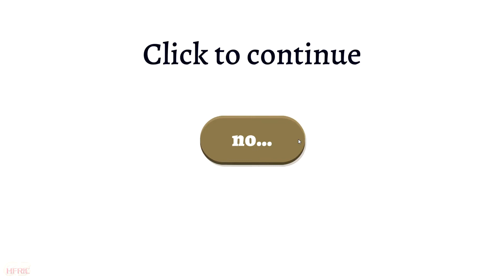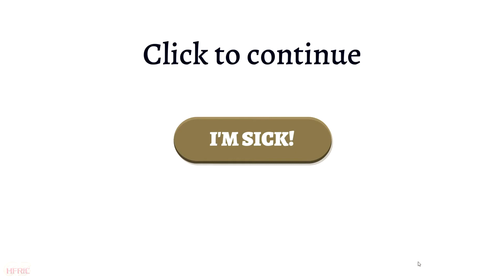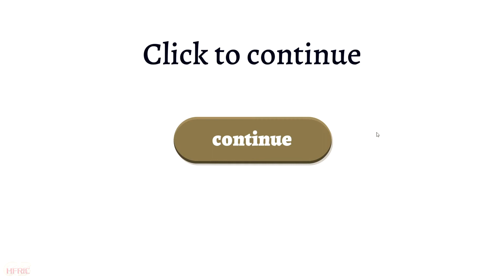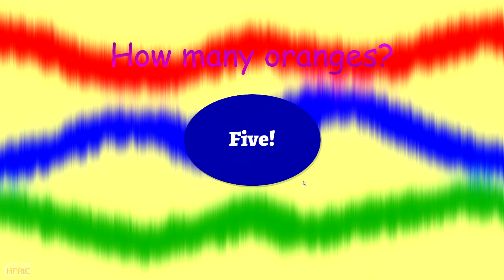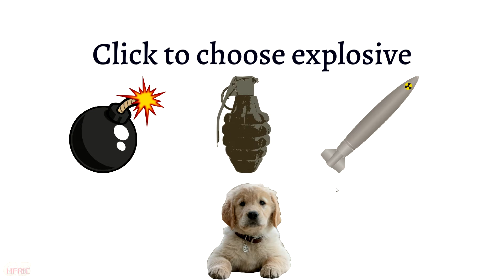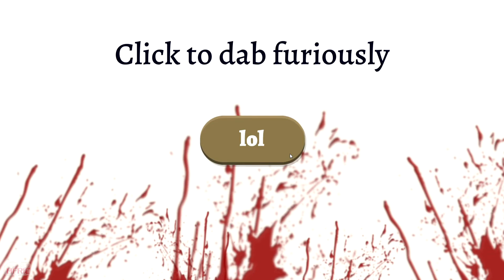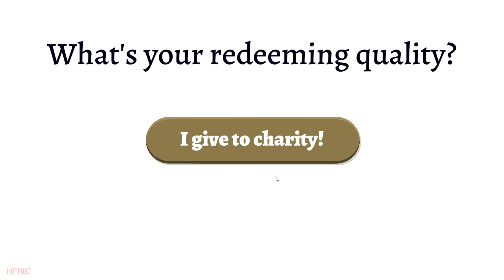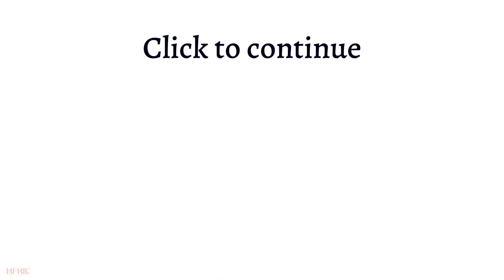Longplay a Indie | CLICK TO CONTINUE (2022) PUSH IT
SO EDGY ... i forgot SJW canceled comedy like this ... for progressive agenda shows